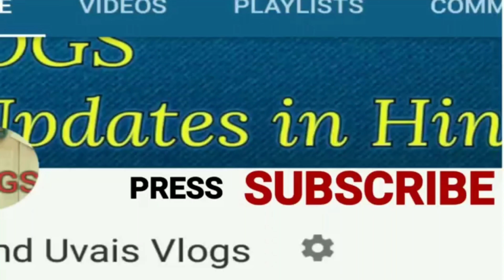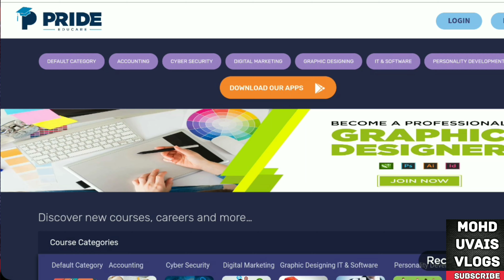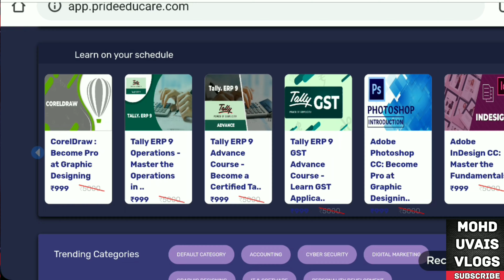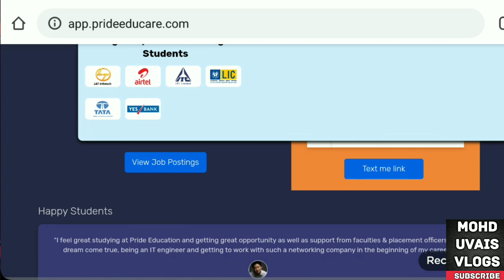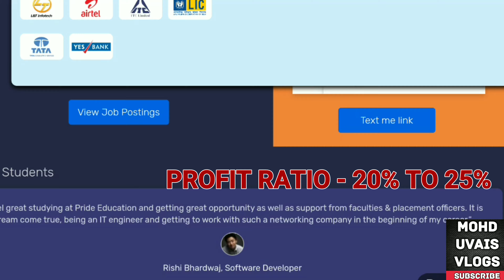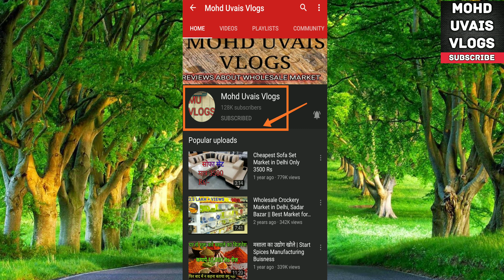Best Business Ideas in Lockdown, Online Business Opportunity, Small Business Ideas, Home Business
MOHD UVAIS VLOGS PRESENTS: BEST BUSINESS IDEAS IN LOCKDOWN

INSTAGRAM ID - UVAISVLOGS ( FOR ANY CONCERN )

This video is non promotional, created only to
provide information about this business. This
in any business. It all depend on your business
strategy, your efforts and hard work. You must
research yourself and market before start any
business. We don't provide any machine of any
company. For machine and raw material you
can search on Google
MOHD UVAIS VLOGS is a Hindi YouTube channel for
information on business ideas. here we upload videos on
business to help people understand the business model.
Earning money is an art. we are giving you business
ideas four future business plan. you can earn more
money with help of this business idea channel. I hope
this channel
helps you to grow your business. The business idea can
make life perfect. I wish you for your bright business future.An
idea can change the life.
es channel  par aap sabhi logo ko business ideas se related Jankari di jae gi wo bhi Hindi Language me... Thank you...